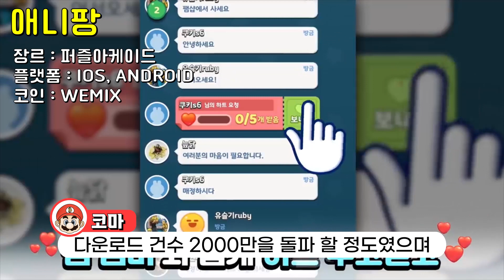출시 예정 모바일 P2E 게임 정리 │애니팡 제2의나라 서머너즈워 그랑사가 몬스터길들이기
이번에는 앞으로 출시될 국산 모바일 P2E 소개 영상을 만들어 봤습니다.
찾아보다 보니 어릴 적 흥행했던 추억의 인기 게임들이 많이 보였는데요
그 중에서도 여러분들이 가장 친숙할 5가지 게임을 모아왔습니다!

     한국어 지원, 수수료50%할인, 거래소 내의 다양한 혜택이 가득한 비트겟!

⏱TIME TABLE
00:00 국내 P2E 게임
00:18 몬스터길들이기
01:02 그랑사가
01:45 서머너즈워 크로니클
02:27 애니팡
02:57 제2의 나라
03:40 마무리
04:28 아웃트로

00:18 첫 번째
몬스터길들이기
장르 : 수집형RPG
플랫폼 : IOS, ANDROID
코인 : ITAMCUBE

01:02 두 번째
그랑사가
장르 : 수집형RPG
플랫폼 : IOS, ANDROID
코인 : 미정(엔픽셀)

01:45 세 번째
서머너즈워 : 크로니클 (1분기 예정)
장르 : 턴제전략RPG
플랫폼 : IOS, ANDROID
코인 : C2X

02:27 네번째
애니팡
장르 : 퍼즐아케이드
플랫폼 : IOS, ANDROID
코인 : WEMIX

02:57 마지막
제2의 나라
장르 : MMORPG
플랫폼 : IOS, ANDROID
코인 : ITAMCUBE

오늘은 이렇게 다섯가지의 출시예정 P2E게임을 살펴보았는데요
P2E와 메타버스, NFT가 대세인 만큼 많은 게임사에서 P2E 게임 진출을 서두르고 있고, 현재도 오늘 소개시켜드린 다섯가지 게임 외에 훨씬 더 많은 게임들이 P2E로 전환될 예정이라고 하며, 이에대한 자세한 내용은 추후에 다시 한번 다루도록 하겠습니다.

     1. UID : 바이비트 계정에서 확인 가능한 숫자
     2. 이메일 or 휴대폰번호 : 가입시 사용한 이메일이나 휴대폰번호
     3. 추천인 코드 : 24106
     이 양식 작성하셔서 메일 한통 보내시면 즉시 수수료할인 적용 됩니다.